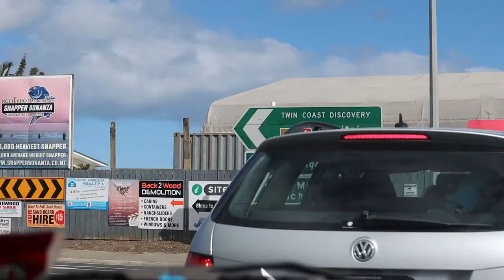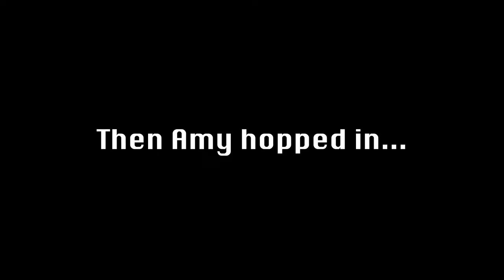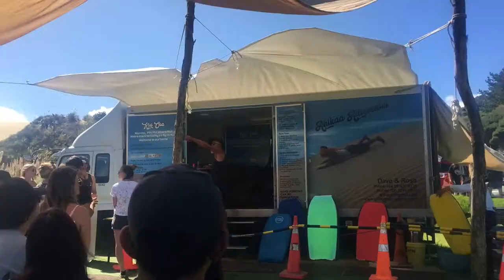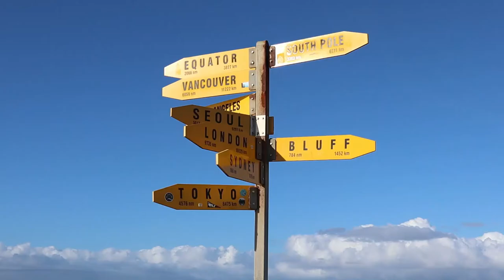DROVE my CAR into the SEA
Day Vlog. Northland, NZ. Just a typical travel day in the north of New Zealand with my friend Amy.